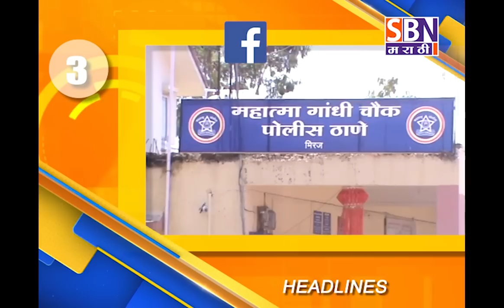SBN मराठी दि :- 07-02-2018 चे पाहा हेडलाईन्स